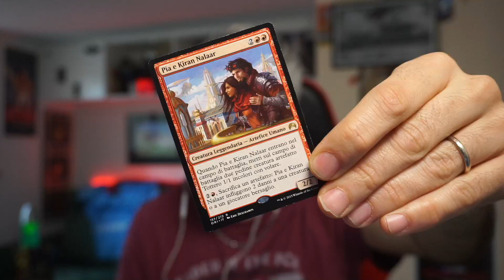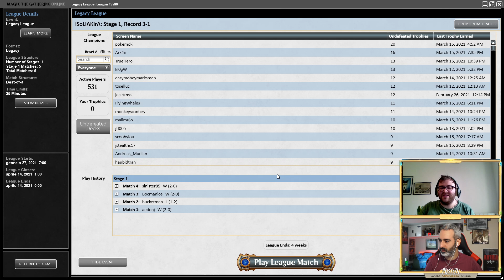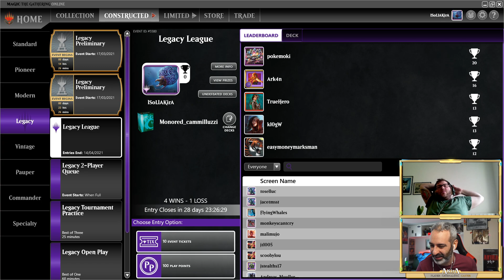In LEGACY con le carte proletarie: quelle che vanno sano e lontano [MONO RED PRISON LEGACY]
Si torna al formato dei principi e dei re, il Legacy! Questa volta però, per questa mia quarta lega su Magic The Gathering online in Legacy l'ospite non è un abituè del formato ma ne è comunque molto esperto. Si chiama Marco Cammilluzzi e chissà, qualcuno potrebbe conoscerlo bene visto che è uno dei giocatori più vincenti in Italia nella storia di questo gioco!

Venite a vedere come siamo bravi a fare calice di primo e luna di secondo su MTGO. In questo il secondo e il terzo match della league su Magic Online.

0:00 Introduzione
0:34 Ospite
1:50 Quarto match contro Delver
12:35 Quinto match contro Miracoli